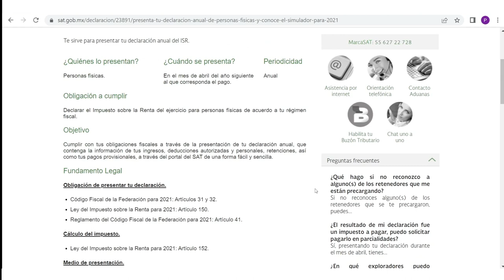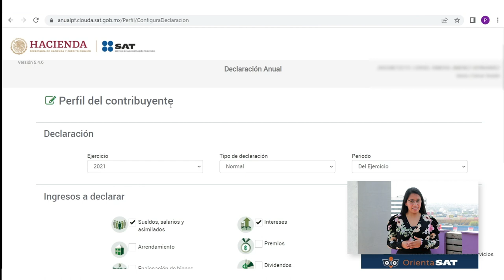Simulador de la DeclaraciónAnual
PRODECON te asesora en la presentación de tu declaración anual.

Ponemos a su disposición nuestros medios de atención remota,
Teléfonos: 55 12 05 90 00 en CDMX y 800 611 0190 en el interior del país de 9:00 a 17:00 horas.